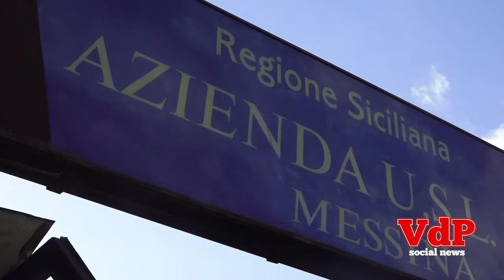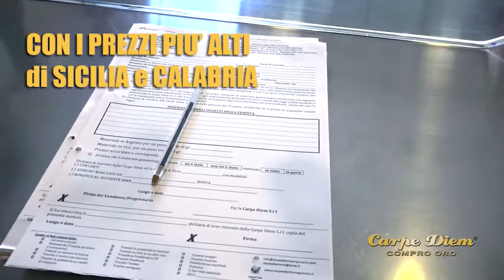Social tg di vocedipopolo.it del 6 novembre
le notizie di Messina e provincia